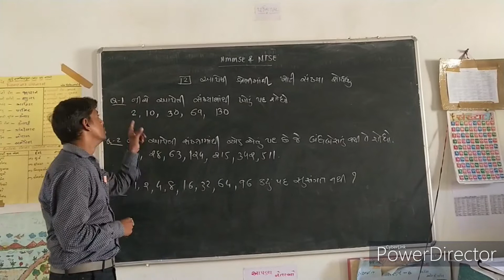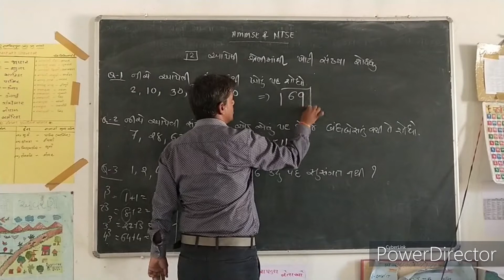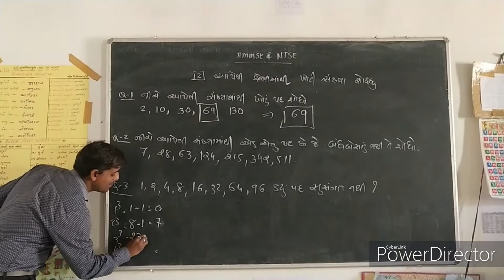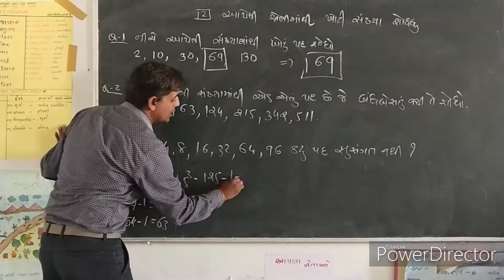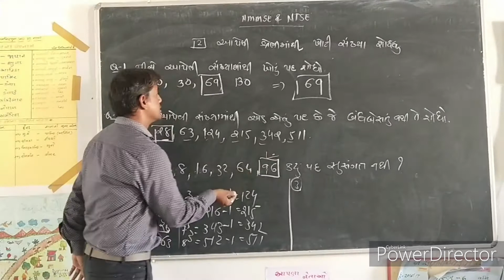NMMSE & NTSE પ્રથમ પ્રકરણ:- શ્રેણી પૂર્ણ કરો.....ભાગ: -12, Exercise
આ વિડીયો સ્પર્ધાત્મક પરીક્ષા માટે ખૂબ જ ઉપયોગી છે. જે GPSC,Talati,Clarck,SSC,army,Police,Forest, etc.
Std-8  &  10
 NMMS & NTSE,
પ્રથમ પ્રકરણ:- શ્રેણી પૂર્ણ કરો. ભાગ: -12 exercise

12. NMMSE & NTSE પ્રથમ પ્રકરણ:- શ્રેણી પૂર્ણ કરો. ભાગ: -11સંખ્યાના ઘનમાંથી જે તે સંખ્યા ઉમેરવી કે બાદ કરવી